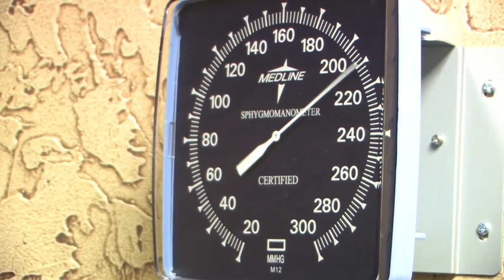Cardiomyopathy Treatment with Interventional Cardiologist Dr Annie Varughese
Steven was diagnosed with an enlarged heart and cardiomyopathy by Interventional Cardiologist Dr. Annie Varughese. Watch as she talks about why Steven needed a heart pump and how it has helped saved his life.